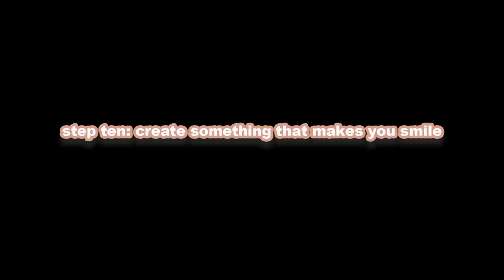HOW I "fill up my cup" AS A MOM 👶🏼✨ VLOG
✭ TOY CAMERAS
✭ ANIMAL PARTY BAGS
✭ ANIMAL MASKS
✭ GOGO POUCHES
✭ CEREBELLY SNACK BARS
✭ ANIMAL STICKERS